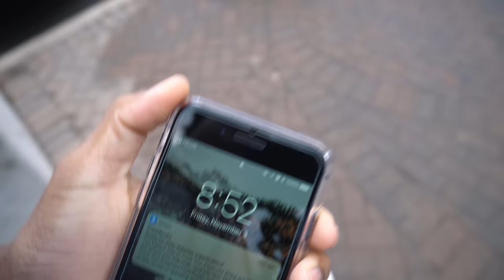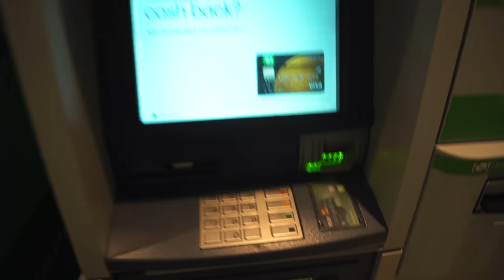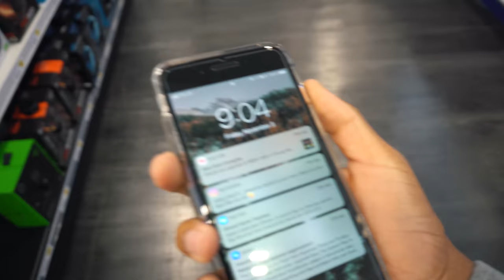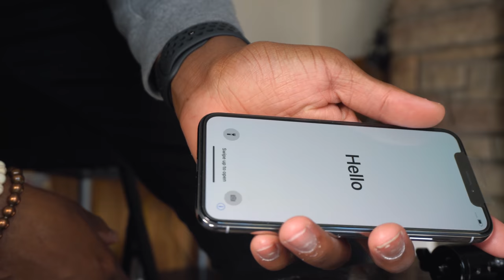The Day I Bought My iPhone X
Glass Screen Protector used
Wireless Charger I use

SlickWrap Skins Are DOPE!